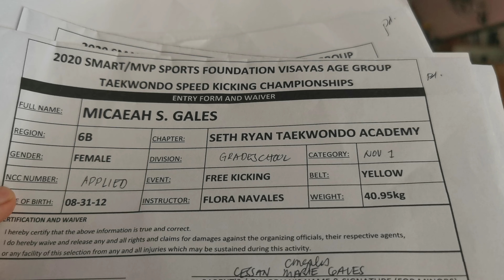MICAEAH GALES, SETH RYAN TAEKWONDO ACADEMY, GRADESCHOOL FMALE, YELLOW BELT, FK